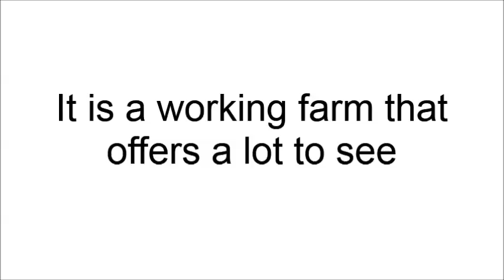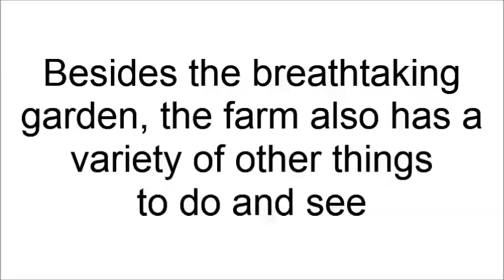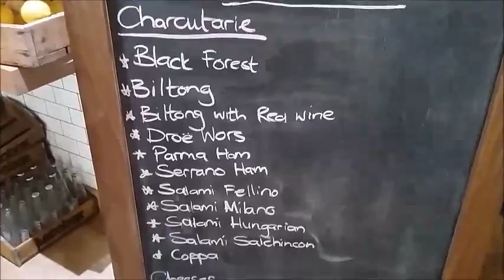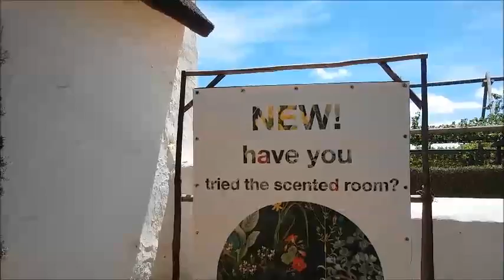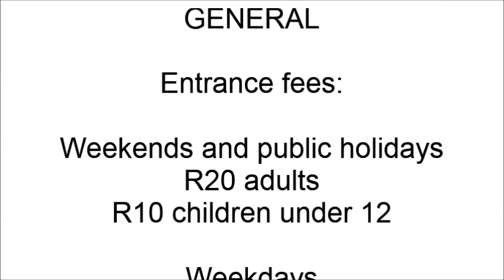Things to do in South Africa: Babylonstoren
Babylonstoren is one of the oldest Cape Dutch farms in South Africa and with its magnificent garden and restaurants, it makes for a great day out.